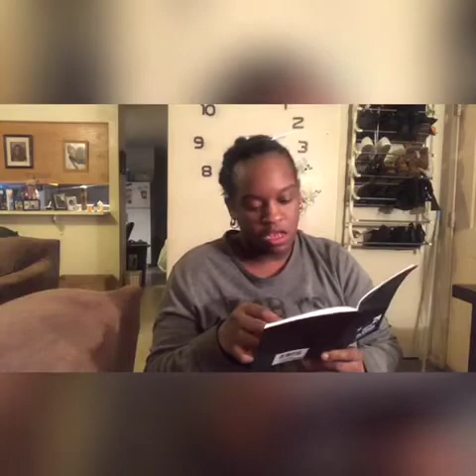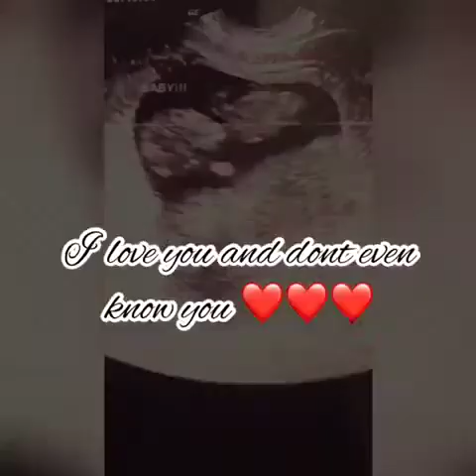12 week pregnancy update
12 weeks and counting I’m so excited I can’t wait to meet my baby see you guys in my next video smooches 💋💋💋